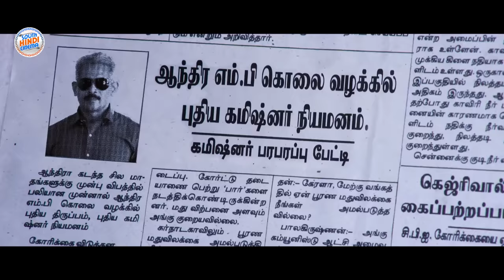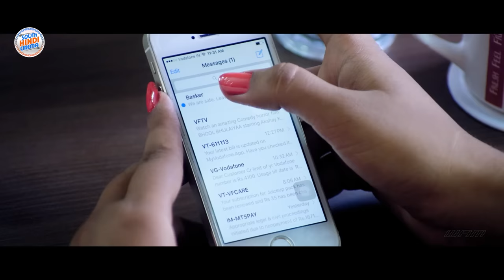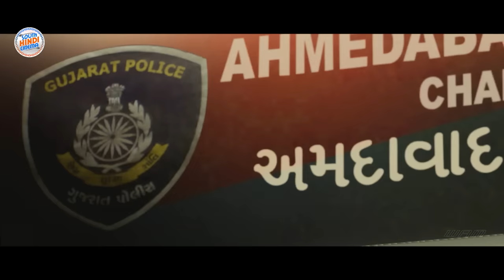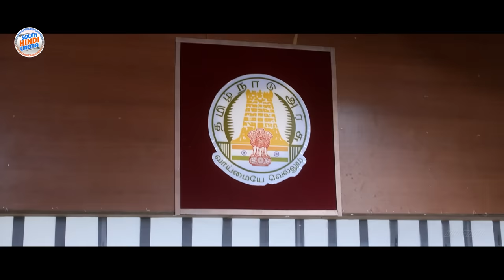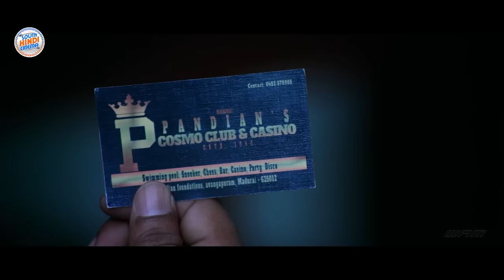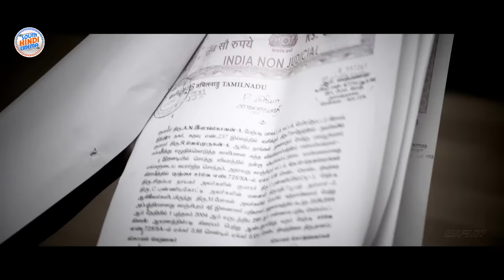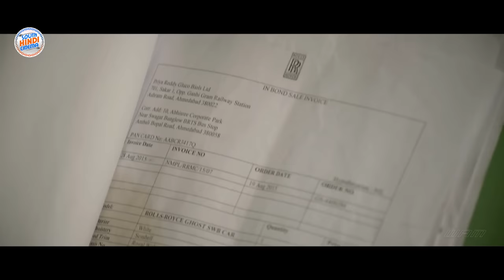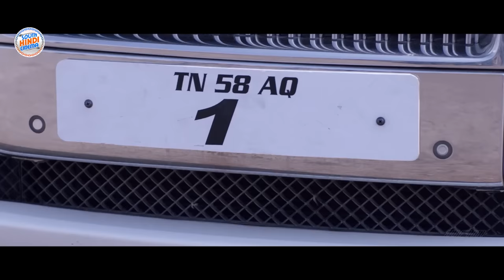Bongu Full Hindi Dubbed Movie | Natrajan, Ruhi Singh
Bongu' Starring - Natarajan Subramaniam & Ruhi Singh.